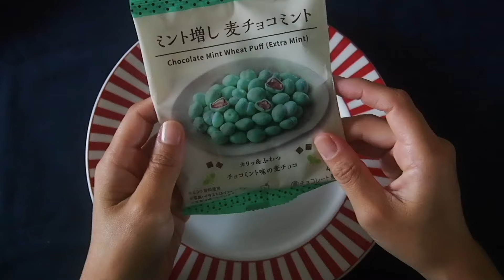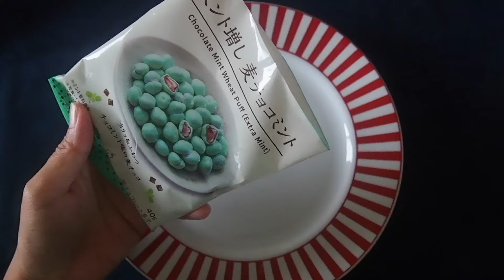[音フェチ]囁き声 麦チョコミントを食べてみた 咀嚼音 Whispering spoken eating sound of chocomint[ASMR]